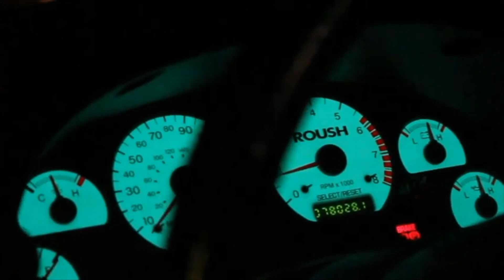Who Said Mustangs Can't Take Turns? | Testing Out New Suspension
Don't get offended by the title 🤣 I took my turns slowly because I was looking for crowds as I was driving ‼️ No music in the background for this video all vibes and exhaust notes.